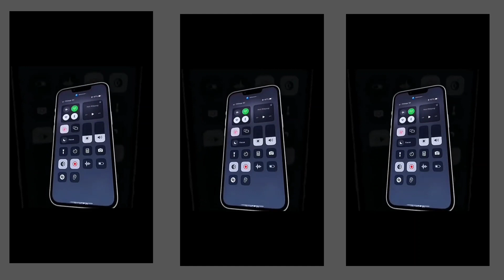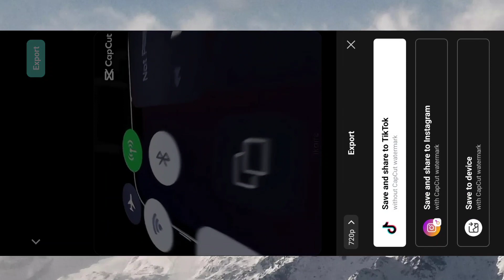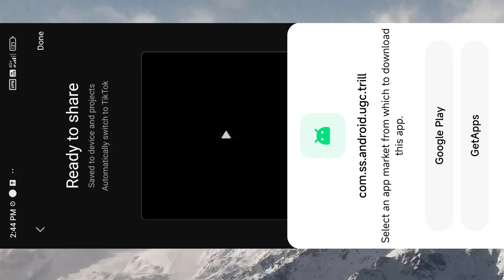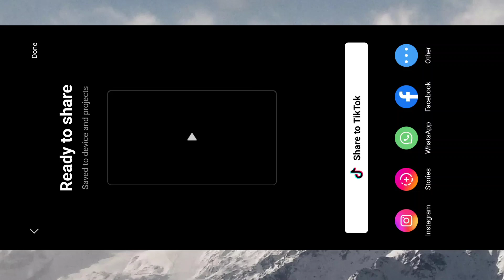Anh camera iphone capcut template | Instagram reels editing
camera iphone capcut template
ảnh camera iphone capcut template
Anh camera iphone capcut template link 2023
capcut,capcut edit tutorial
capcut video editing
capcut template
capcut edit
new capcut template
cameraman jaldi focus karo capcut template
capcut new template
new template capcut 2023
capcut beat template
how to get capcut template
use capcut templates
capcut templates